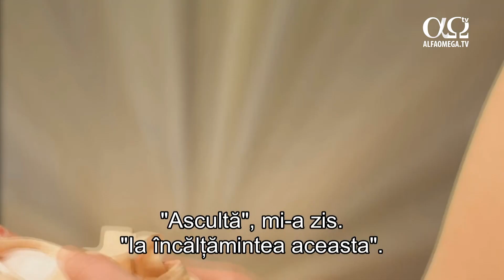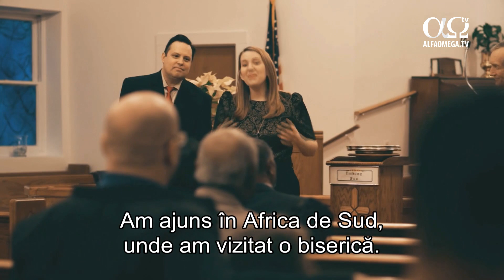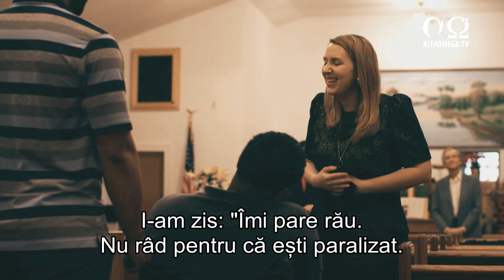Înfrângerea diavolului | E supranatural!, episodul 34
Poți afla informații prețioase privind câștigarea bătăliei cu cel rău. Urmărește interviul cu Ana Werner, care îți dezvăluie ce a învățat-o Dumnezeu despre războiul spiritual.

Seria prezintă investigații și reportaje despre oameni care au experimentat vindecări miraculoase, minuni, și au avut parte de întâlniri personale cu Dumnezeu.

Vizionezi episodul 34 (cod 1037).